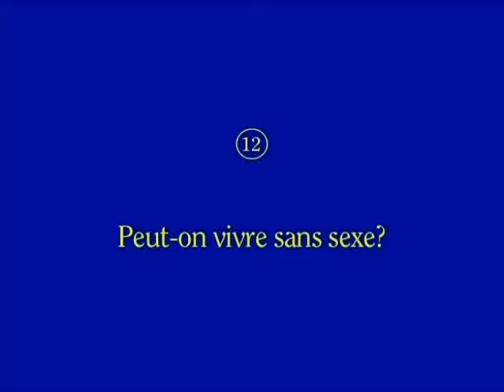Sébastien Thierry - Peut-on vivre sans sexe?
Bonjour c'est pour un contrôle, vous pouvez me présenter votre certificat sexuel?